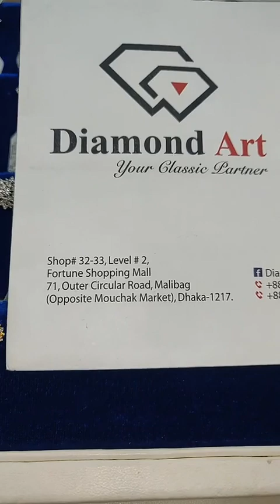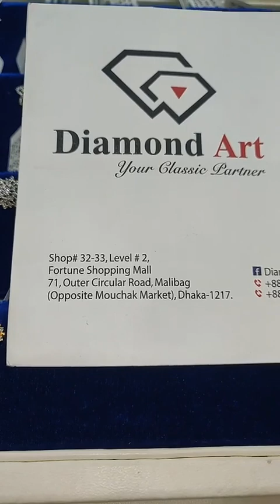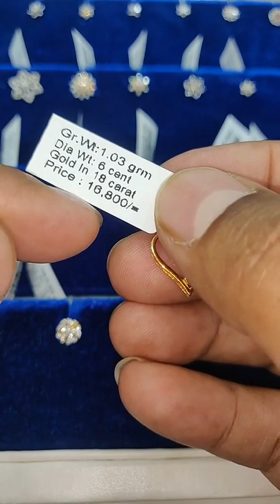হীরার লকেটে বিশেষ ছাড়ের অফার!! Special Discount on Diamond Pendent!! Diamond Art BD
গর্বের সাথে বলতে পারি আমরা কখনোই ডায়মন্ড জুয়েলারিতে কোয়ালিটির সাথে আপোষ করে সব চাইতে সস্তায় কিংবা বড় ছাড়ের অফারে ক্রেতা আকৃষ্টের চেষ্টা করিনি। ফলে সর্বচ্চ মানে রুচিশীল মানুষের কাছে ডায়মন্ড জুয়েলারির আস্থার ব্র্যান্ড হয়ে উঠতে পেরেছি। মনে রাখা ভালো যে, গোল্ডের মতো হীরারও রয়েছে বিভিন্ন কোয়ালিটি, ফলে ডায়মন্ড আসল হলেই সব ডায়মন্ড মানসম্মত হয়না।

DiamondArtBD RashiRatnoBD এবং RippleHubBD আমাদের এই ৩টি অঙ্গ প্রতিষ্ঠানের সকল পুরনো ক্রেতা, জগন্নাথ বিশ্ববিদ্যালয়, SSC 2000 ব্যাচের সকল বন্ধুরা পাচ্ছেন স্পেশাল_ছাড়!

🔷🔷পাচ্ছেন প্রায় ২২টি ব্যাংক কার্ডে EMI এর সুবিধা। ব্যাংক নির্ধারিত ইন্টারেস্ট প্রযোজ্য***